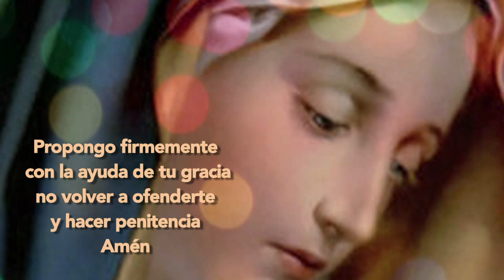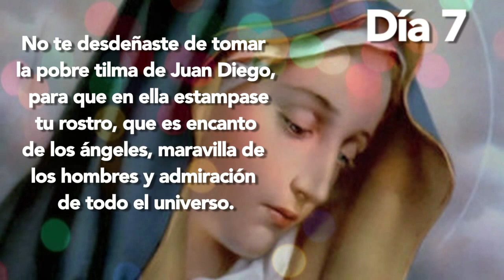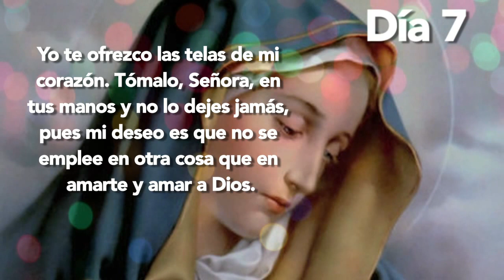DIA7 Novena a la Virgencita de Guadalupe